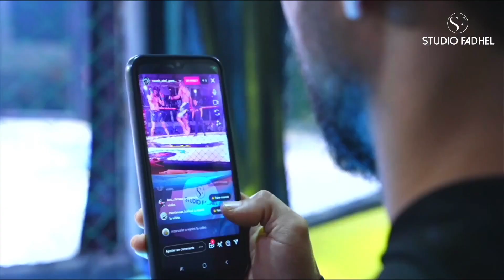TFC Event 0080 the Raiders : youssef dridi VS nader jafel 66 KG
TFC TOTAL FULL CONTACT CHAMPIONSHIP ...ALL RECORDS WILL BE HERE FOR MMA AND K 1